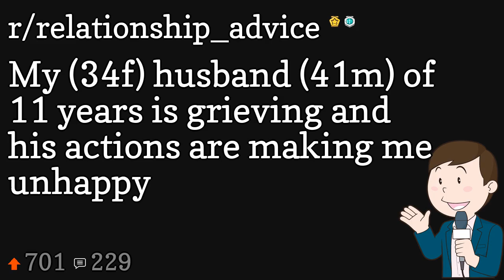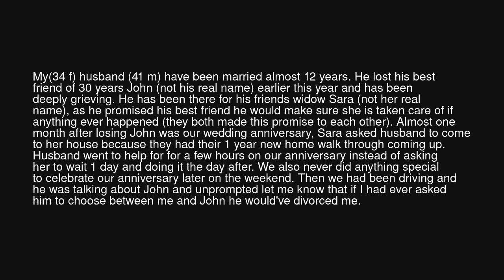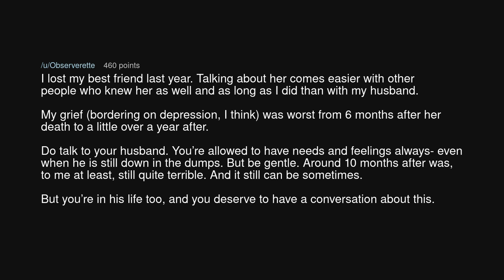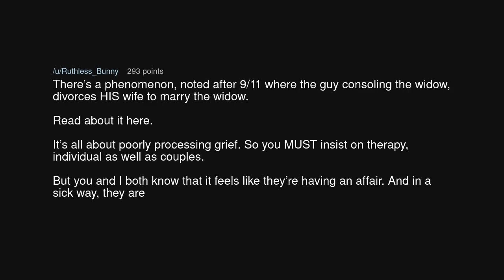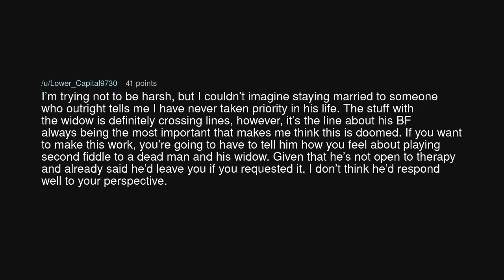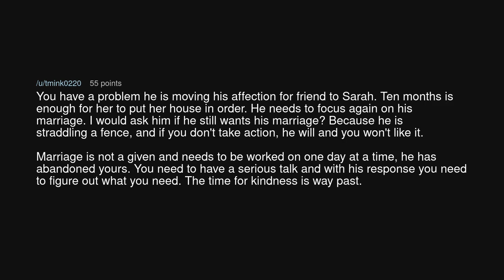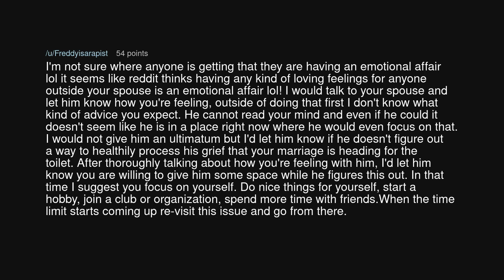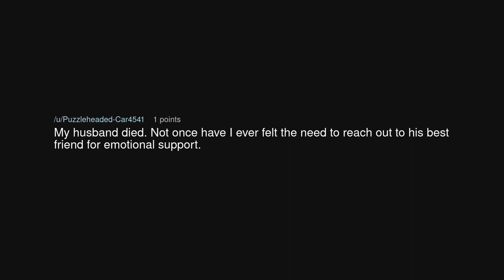My (34f) husband (41m) of 11 years is grieving and his actions are making me unhappy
My (34f) husband (41m) of 11 years is grieving and his actions are making me unhappy (r/relationship_advice)

Source: throwRA861946 on Reddit (link removed at the insistence of YouTube)